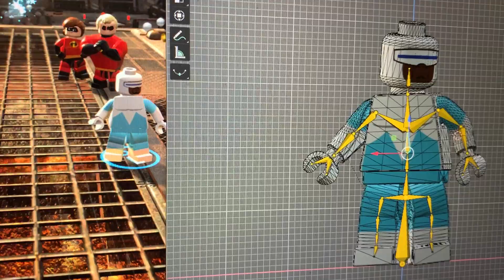Lego The Incredibles: Advanced animation Pose Setup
you need to copy there animation all the way through game to blender.